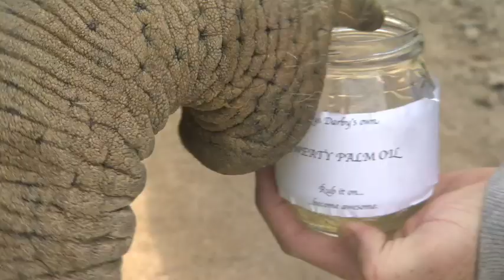Don't Palm Us Off - with Rhys Darby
World-famous comedian and actor Rhys Darby supports 'Don't Palm Us Off', and has the solution to labelling!

for more information about Auckland Zoo's Palm Oil campaign.